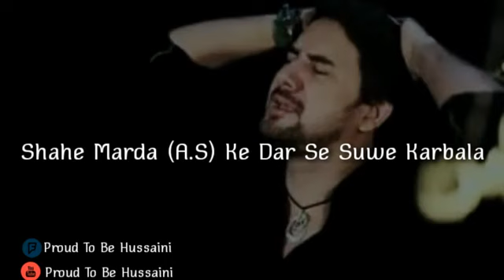Main Paidal Chala Karbala Whatsapp Status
Main Paidal Chala Karbala
Me Paidal Chala Karbala Whatsapp Status
Noha | Main Paidal Chala Karbala
Reader : Farhan Ali Waris